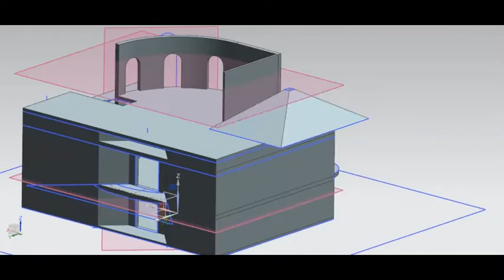CIVIL DESIGN ( House design in NX )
CIVIL Design ( House 3D Model in NX ).. I Try to show you step by step in short video..if you have any Question's or Suggestions plz comment it.